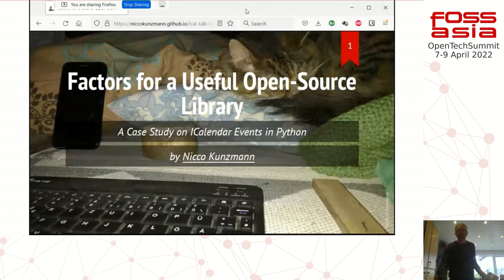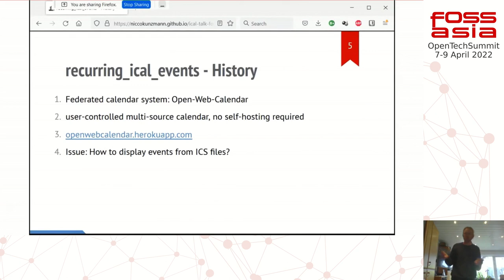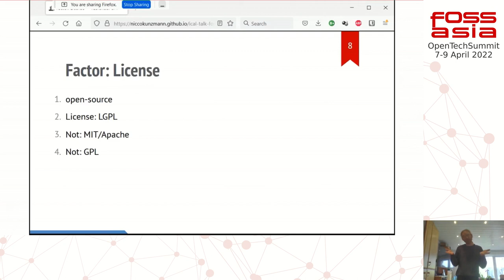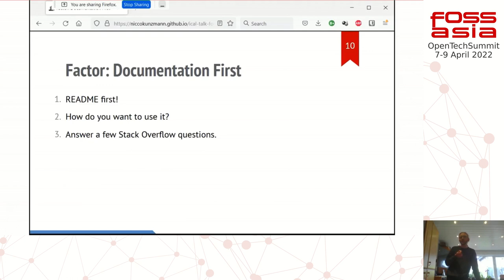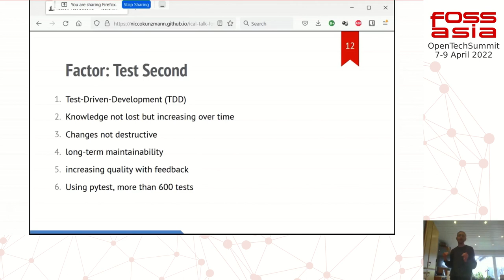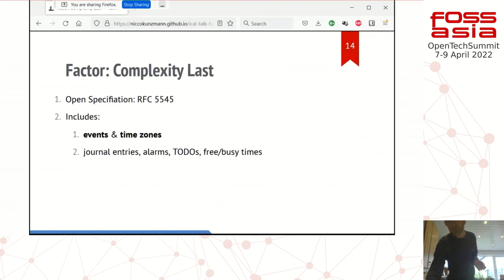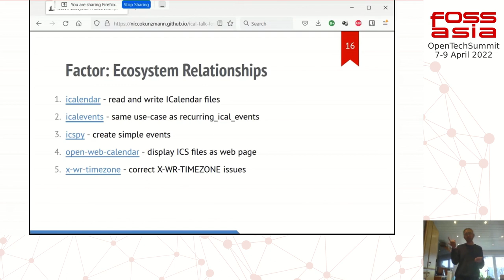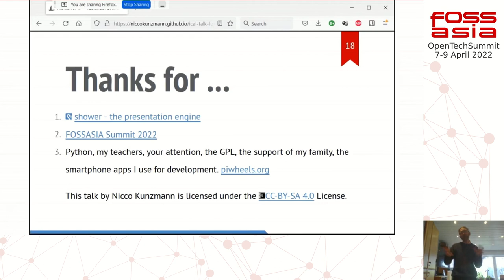Factors for a Useful Open-Source Library - A Case Study on ICalendar Events with Python - Nicco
How can you make an open-source library that people use? This talk factors out what makes your library popular by studying the example python-recurring-ical-events library.
If you are a beginner in open-source or working on code yourself, this might offer some insight and hopeful a base for an interesting discussion full of tips, tricks and valuable practices!

In this talk, we discuss the different factors that lead to higher usage of your code by other people. These factors include among others Documentation, Tests, Research and Licensing.

You can find the slides online: ICalendar Events with Python